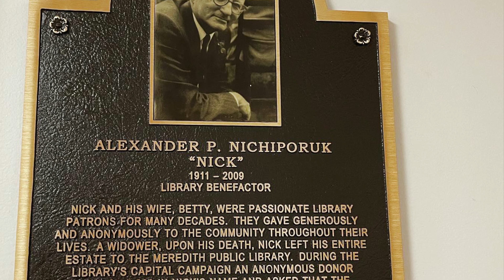GRAND OPENING MEREDITH LIBRARY HIGHLIGHTS (December 4, 2021)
Highlights from our Grand Opening Celebration on December 4, 2021! Ribbon cutting, speeches, Stella the Mini-Horse, Makerspace demonstrations, and more! Thank you everyone who participated and joined us!